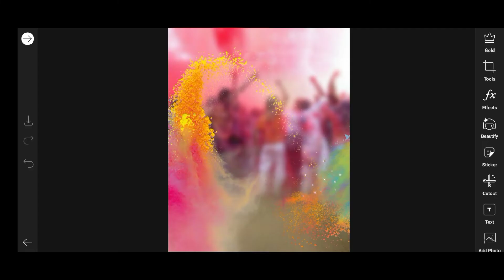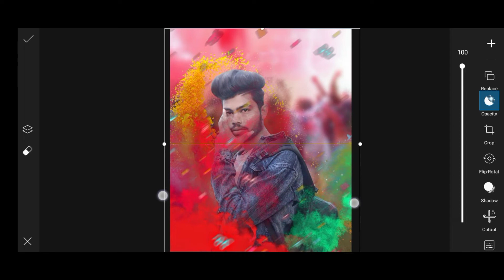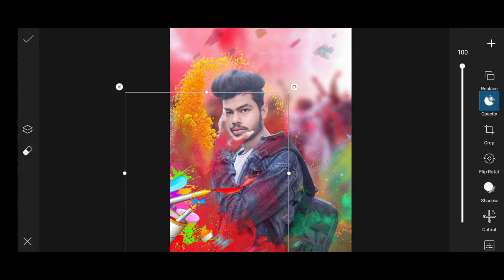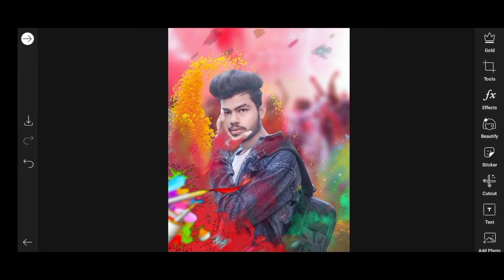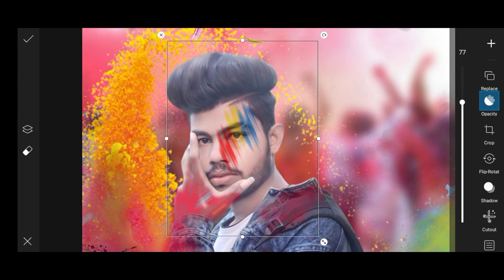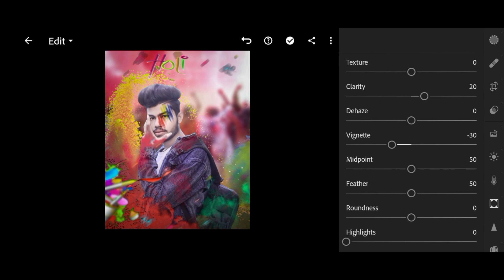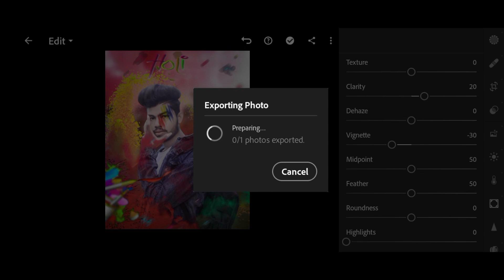Holi Photo Editing happy holi photo editing || holi 2022 photo editing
Holi 2022 photo editing toturual
holi 2022 photo editing kaise karen
holi Editing
holi in india